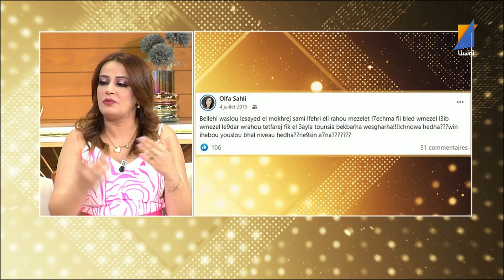تبعو ضيفنا على كيفنا سهرة الجمعة 20:45 مع ميساء باديس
تبعو ضيفنا على كيفنا سهرة الجمعة 20:45 مع ميساء باديس  على قناة تونسنا